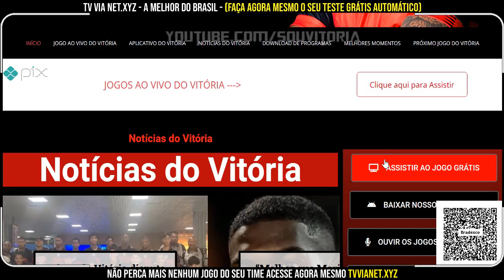Campeão da Série B, treinador rubro-negro está no alvo da diretoria santista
Ajude o CANAL noticiasdovitoria noticiasdoecvitoria noticiasdoleao próximo jogo do Vitória
Para maiores informações sobre como foi o dia do leão, acesse:

Seja Sócio Sou Mais Vitória:

Mesmo com a desconfiança inicial, Léo Condé superou as expectativas e se sagrou campeão da Série B 2023.
Recém rebaixado a Série B, o Santos está no mercado e busca a todo custo contratar um treinador para a temporada 2024. De acordo com publicação do site TNT Sports, o clube da Vila Belmiro está com dificuldades para acertar com um novo comandante e cogita a contratação do técnico Léo Condé, campeão da Série B com o Vitória.

A equipe alvinegra conversou com o técnico Thiago Carpini, do Juventude, que subiu para a Série A este ano, porém as tratativas não foram adiante e o profissional seguirá na Sérra Gaúcha. Outro nome cotado é o de Fábio Carille, campeão brasileiro pelo Corinthians e que atualmente trabalha no V-Varen Nagasaki, do Japão. O principal entrave é a multa contratual do treinador.

A diretoria de futebol santista vê com bons olhos a contratação de Léo Condé, que fez um trabalho consistente a frente do Leão da Barra. O executivo de futebol do Santos, Fernando Silva, sugeriu o nome do comandante rubro-negro ao presidente Marcelo Teixeira, recém eleito pela torcida santista.

Vale salientar que Léo Condé renovou contrato com o Vitória até o fim de 2024. Caso o Santos queira contar com os serviços do técnico, terá que pagar a multa rescisória ao clube vermelho e preto para um eventual acordo. A equipe de reportagem do Portal A TARDE contactou a diretoria rubro-negra, que por cláusulas de confidencialidade em contrato, não quis informar o valor.

Léo Condé tem 45 anos e desembarcou na Toca do Leão em fevereiro, para substituir João Burse. Peça chave campanha que terminou na conquista do título da Série B, foram 22 vitórias, seis empates e apenas 10 derrotas, com aproveitamento de 63,1%. Ele dirigiu o time em 46 jogos na temporada 2023, com 23 vitórias, 10 empates e 13 derrotas, com aproveitamento 57,2%.

Léo Condé terá como primeiro compromisso na temporada 2024 a estreia no Campeonato Baiano. O rubro-negro visita o Jacuipense, no dia 17 de janeiro, às 19h15. Além do Baianão, o treinador do Leão da Barra terá as Copas do Nordeste e do Brasil, além da Série A do Brasileirão.
É isso aí nação rubro-negra, Tomara que a diretoria do Vitória tenha colocado uma multa altíssima, só assim teremos a certeza de continuarmos com o nosso Capitão, E você o que acha? Será que o Colossal tem risco de perder Léo Conde, saudações rubro-negras e um final de semana Colossal para toda a nação.